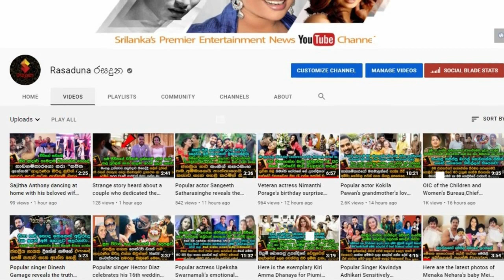සිංහල සිනමාවේ දුෂ්ඨයා ප්‍රවීණ නලු විල්සන් කරූ අභාවප්‍රාප්ත වෙයි.| Wilson Karu Passed Away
ඔබ තුමාට නිවන් සුවය ලැබේවා...!
සිංහල සිනමාවේ ජනප්‍රියම දුෂ්ඨයා ප්‍රවීණ නලු විල්සන් කරූ අභාවප්‍රාප්ත වෙ. Wilson Karu Passed Away